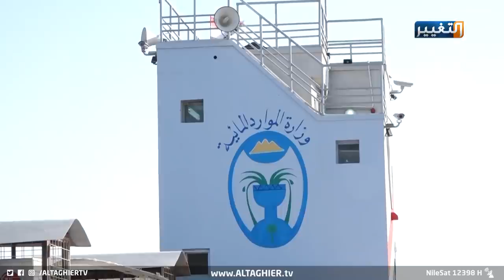العراقيون بين فكي إيران وتركيا و"حرب المياه" تستعر | تقرير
نفى وزير الموارد المائية مهدي رشيد الحمداني أن تكون أسباب انخفاض مناسيب المياه في الأنهر العراقية سياسية مع دول المصب، لكن الحقائق على الأرض تشي بان الجنبة السياسية سيدة الموقف.